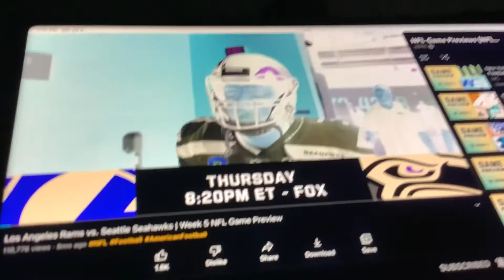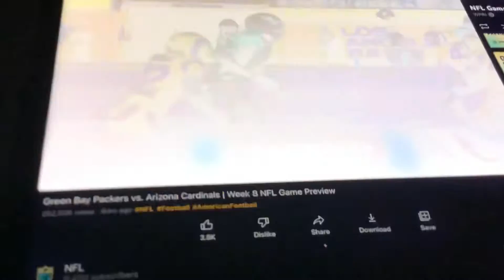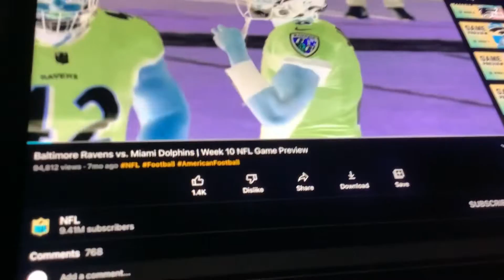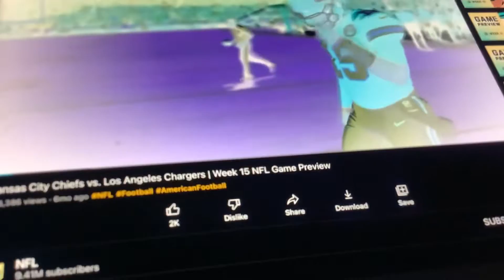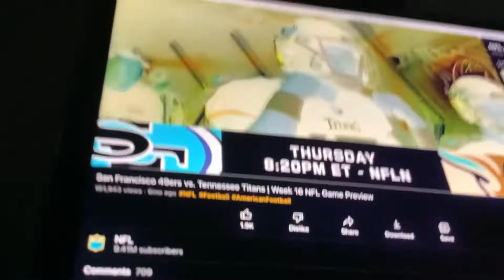July 3, 2022